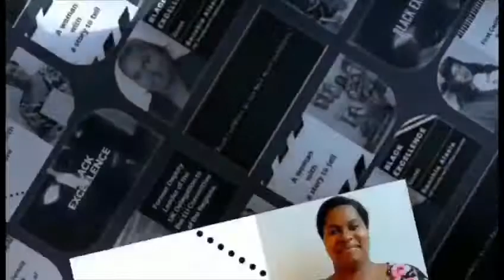SANCHIA ALASIA -OUR NEXT BLACK EXCELLENCE - NO 7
BLACK EXCELLENCE AS YOU HAVE NEVER SEEN BEFORE

Sanchia Alasia is the former mayor for the London Borough of Barking and Dagenham. An award winning specialist in equality diversity and Human Resource she currently works at Brunel University as their equality and diversity manager..
She was first elected to the the Council in 2010 and was the first of three Black women to be elected there. She has held a number of positions - School Governor, chair of the health and adult services scrutiny committee and chair of the planning committee.

Sanchia has won numerous awards including, local government personality of the year at the Dods women in public life awards in 2013, and many other awards. She was named as one the 50 most inspirational Black women in the U.K.in Black history month in 2019 by African Glitz.

Sanchia took part in the Operation Black Vote MP shadow scheme in 2006. She shadowed Sadiq Khan and subsequently Diane Abbott.

Sanchia was born in Cambridge, St James, Jamaica and grew up in London,UK.